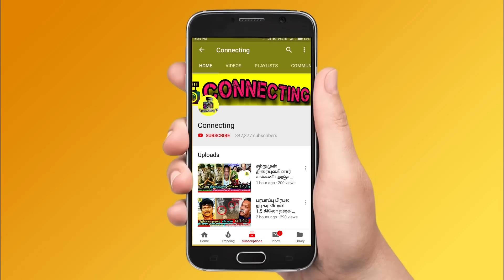கணவரை கட்டிப்பிடித்து அழுத மீனா! மீனா கணவர் ! Meena husband Video | Actress Meena Husband Vidyasagar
கணவரை கட்டிப்பிடித்து அழுத மீனா! மீனா கணவர் ! Meena husband Video | Actress Meena Husband Vidyasagar ! thamarai parthasarthy dance ! thamarai selvi husband dance !  BB Jodigal 2 ! Vijay Tv serials ! sun tv serials ! bharathi kannamma today promo ! bharathi kannamma today full episode ! baakiyalakshmi today promo ! baakkiyalakshmi today full episode ! Thamizhum Saraswathiyum promo today ! Thamizhum Saraswathiyum full episode today ! pandian stores promo today ! pandian stores full episode today ! mouna raagam promo today ! Mouna Raagam today full episode ! Kaatrukkenna Veli promo today ! Kaatrukkenna Veli today full episode ! Eeramana Rojave 2 promo today ! Eeramana Rojave 2 full episode today ! Roja promo today ! Roja today full episode ! chithi 2 prom today ! chithi 2 full episode today ! kannana kanne promo today ! kannana kanne today full episode ! Thala Ajith ! Thalapathy 66 ! AK 61 Update ! Tamilnadu Political ! Latest Tamil Cinema News ! Hot Tamil Cinema News

Actress Meena Husband News  | Actress Meena Husband Breaking News
Actress Meena Emotional for her husband Vidyasagar
Actress Meena Press Meet  | Actress Meena interview
Meena Daughter Nainika Press Meet  | Meena Daughter Nainika interview
Who is Actress Meena Husband?
Who is Meena Husband Vidyasagar ?
Actress Meena weds Vidyasagar
Meena Vidyasagar Wedding Video
Actress Meena Marriage Video

Actress kushboo emotional video about Meena Husband Vidyasagar

Actress Roja Emotional video for Meena Husband

Actor Prabhu Deva emotional video for meena husband

Rajinikanth phone call to meena husband

Rambha  spotted in meena house

Latest Kollywood News :
Meena Daughter emotional on Vidyasagar Last Journey  | Meena Family emotional on Vidyasagar Last Journey | Ajith & his wife Shalini emotional on Meena Husband Last Journey | Thala Ajith & Shalini ajith on Meena Husband  | Thala Ajith Emotional for meena husband  |  Actor Vijay Spotted in Meena House  | Thalapathy Vijay & His Wife Sangeetha Vijay on Meena House  Video | Rajinikanth Spotted in Meena House Video | Rajinikanth Emotional Tweet For Meena Husband  | Vijay Sethupathi Spotted in Meena House  | Sivakarthikeyan Tweet For Meena  Husband Vidyasagar | Kamal Hassan meets  Meena  ! kamal hassan tweet for Actress meena Husband ! Radhika breakdown tears for Meena Husband ! Radhika Sarathkumar live video for Meena Husband ! T. Rajendar Video For Meena ! Kollywood celebrities meets Actress Meena!  Actor Prabhu Emotional press meet For Meena Husband   ! Actor Sivakumar Video for Meena ! Actor Karthik press meet for Meena  Husband ! Actress joythika Spotted in meena House ! Actor Surya video for Meena ! Actor Suriya about Meena Husband ! Rajinikanth wife in meena house ! Actor Dhanush about Meena !
Manobala tweets abouts Meena ! Galatta live video in Meena House | behindwoods Tv Live Video from Meena House  | Cineulagam live video from Meena Husband house !

BB Jodigal 2 | 26th June 2022 - Promo 1
BB Jodigal 2 | 26th June  2022 - Promo 2
BB Jodigal 2 | 26th June  2022 - Promo 3
BB Jodigal 2 | 26th June 2022 - Promo 4